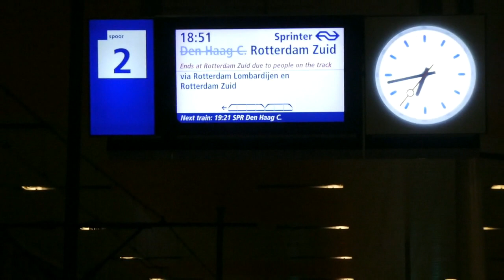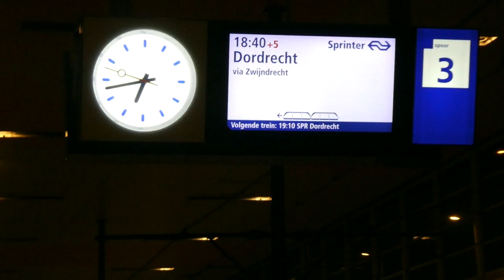een dagje waalhaven